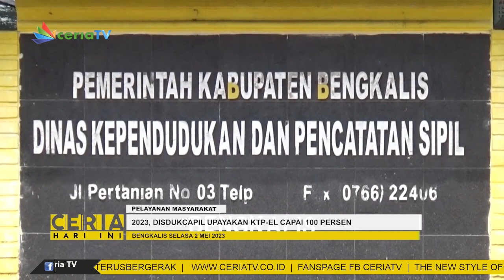2023, DISDUKCAPIL UPAYAKAN KTP EL CAPAI 100 PERSEN